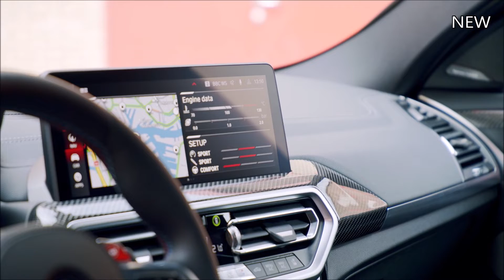New 2022 BMW X4 M Facelift vs 2020 model | Old vs New | 50 Nm more !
In this video, you'll see a comparison between the New Facelifted BMW X4 M  Competition and its 2020 model. Specs, Performances, Sound, Driving, Exterior and Interior comparison.

Source : BMW